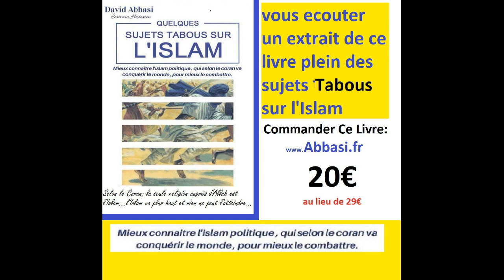ah toi le Mufti, accepter le critique sur l'islam